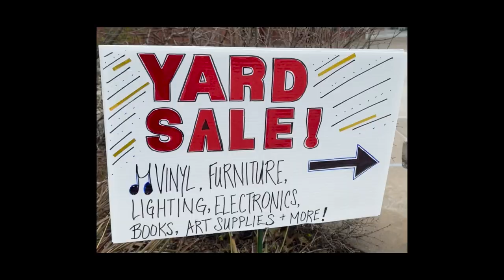We're Leaving the USA for Life in Portugal (and Rejoicing) - 5 Good Reasons Why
A bit about us and 5 of the reasons why we're moving from the USA to Portugal. If you're thinking about moving to Portugal or are just curious about American immigrants, follow our journey, as we'll share about life in Portugal, the visa process to get residency, and fun updates as we learn more about Portuguese culture.

Portugal is a great place to live as an expat. From the stunning coastline to the mountains, to the diverse and interesting culture. Portugal has something for everyone. And we couldn't be happier a new life in this beautiful European country. So if you're thinking about making the move to Portugal, be sure to check out this video for 5 great reasons why it's worth it!